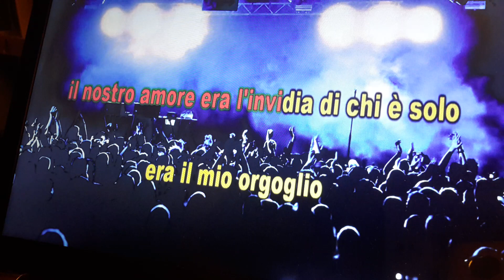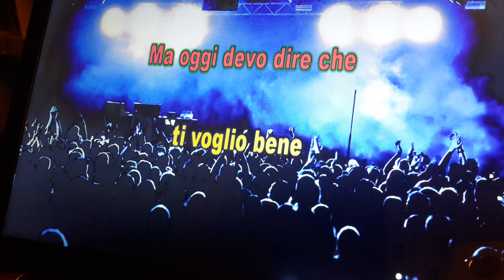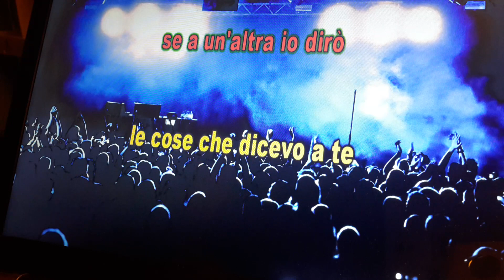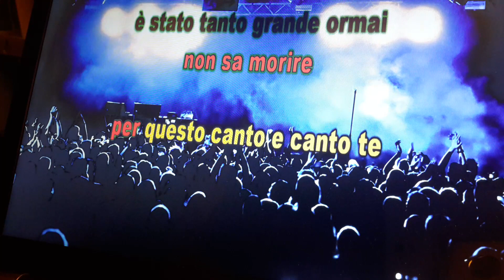Canzone per te di Sergio Endrigo RECITARE CANZONI FA BENE